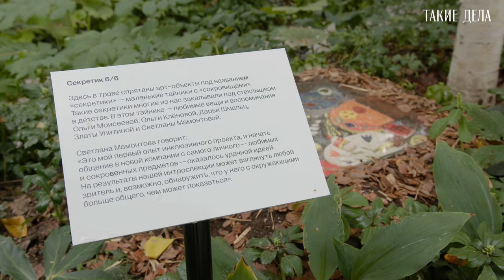Линии и нити: показ работ людей, живущих в психоневрологических интернатах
Мы не раз рассказывали вам о мастерских для людей с ментальными особенностями. Многие из вас видели и покупали милые вещи, которые получаются в итоге: керамику, деревянную утварь и прочие сувениры. Но кураторы Дома культуры «ГЭС-2» вместе с инклюзивным центром «Тверская 15» пошли дальше — они дали возможность жителям ПНИ творить.

На протяжении лета участники проекта приезжали из своих психоневрологических интернатов в дом культуры «ГЭС-2» и под руководством наставников работали в керамической и текстильной мастерских. Результатом стала выставка, на которой представлены работы из текстиля, вышивка, керамические изделия и объекты из вилатерма.

Мы съездили в дом культуры, чтобы показать вам, как это выглядит. Поговорили с кураторами, самими художниками, их наставницами, и, конечно, посмотрели на их работы.